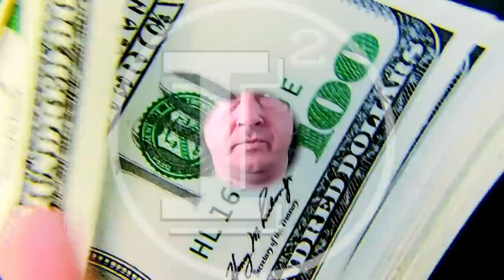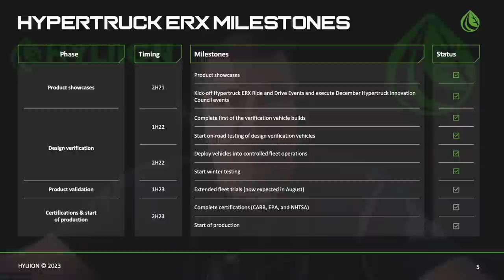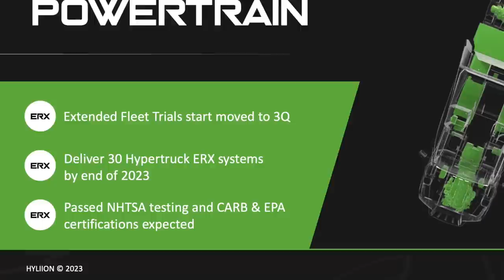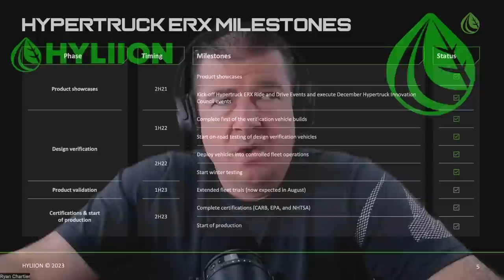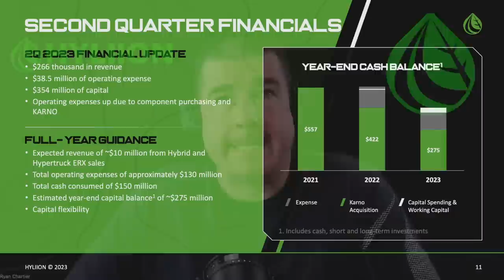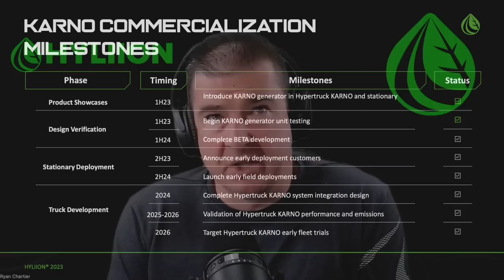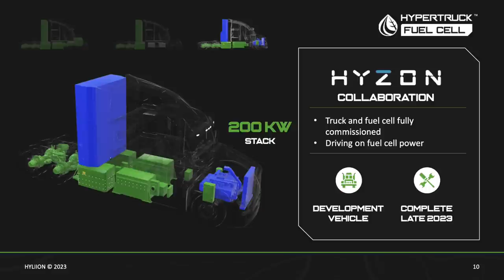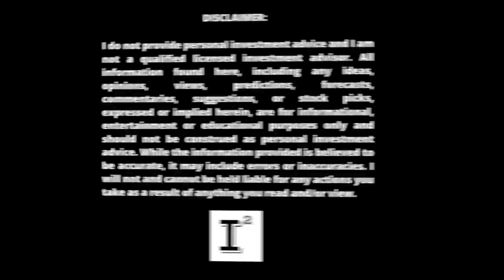Hyliion $HYLN Expect the "UN" EXPECTED Catalyst "s" Looming Late 2023 - 21,500K shares & counting...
hyliion presents the opportunity of a lifetime. At an all time low stock price, the stock market has priced this company below liquidation value as it plans to commercialize it's hypertruck erx in the next few months (2023) and will begin selling stationary power generating units next year (2024). The potential with this company is obvious. Execution is key for the management to get right and their go to market strategies hint to investors if Hyliion can make it or if it's just another hype stock that is doomed to failure...

I lost track of my share count for a bit.  I currently own 21,500 shares of HYLN stock and have intentions of increasing my position over time as I deem necessary.

Do not buy stock in this company based on what you hear in this video.  You must make your own financial decisions when it comes to stock investing and I take no responsibility for the information contained in this video or the decisions you make regarding stock investing.  This video is made for awareness purposes only and should be viewed as such.

✅ INVESTOR TOOLS: 🛠